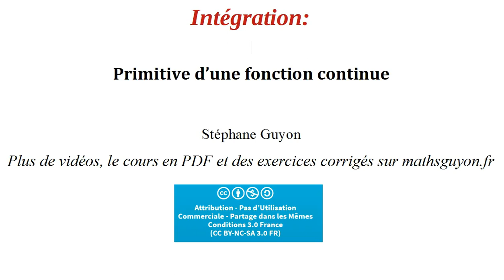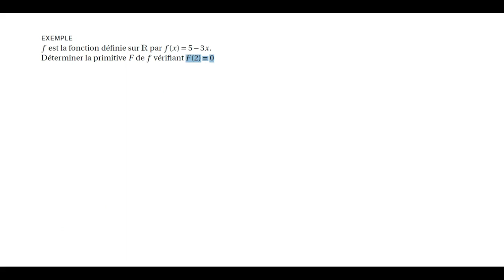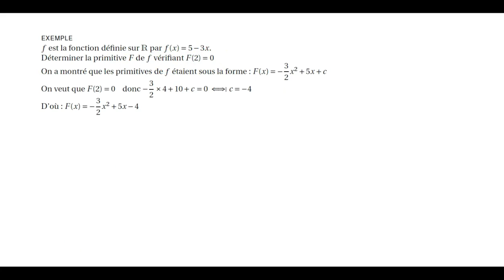integration primitives d'une fonction continue